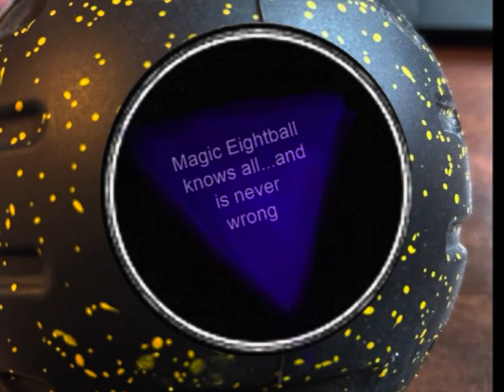Episode 160: The Miami Mall Sasquatch Ambush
Reports of 8’ tall creatures roaming a Miami mall surfaced over the weekend. The Experts are on the job, proving it was Bigfoot!

It is COMPLETELY FREE. Our personal gift to you.